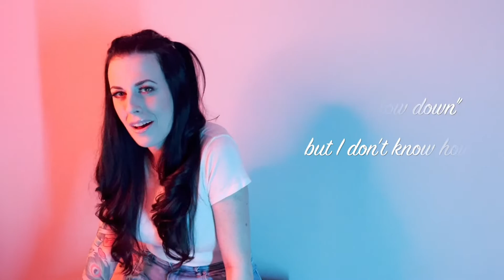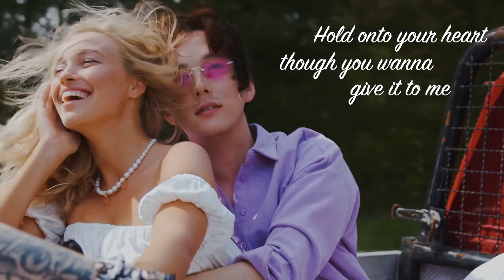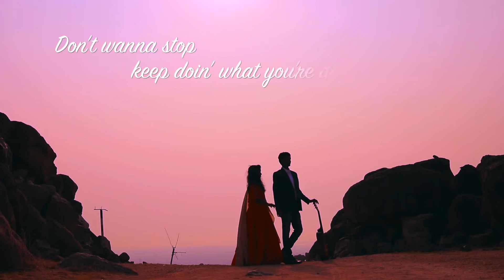It Ain't Love Yet by Becca Hess - Official Lyric Video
It Ain't Love Yet by Becca Hess

"It Ain't Love Yet" Produced by Carly McKillip & Tom McKillip
McKiller Music Inc
Recorded at the legendary Armoury Studios in Vancouver, BC with Paul Silveira, Tom McKillip, Carly McKillip, Darren Savard, Darryl Havers, Pat Steward, John Dymond, John Ellis, Britt McKillip, Gord Maxwell and Spencer Bleasdale

Vocals recorded & track mix by Karl Dicaire at Fader Mountain / Hipposonic studios in Vancouver BC.

Mastered by Craig Waddell

Written by Adam Argyle, Brian Gene White, Chancie Neal and Phil Barton.